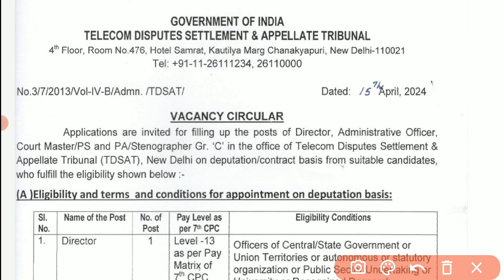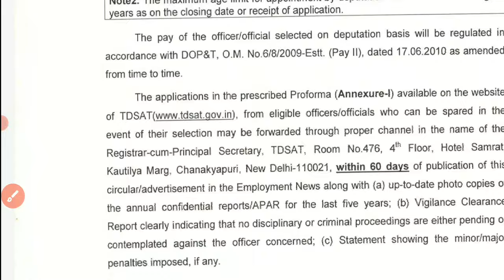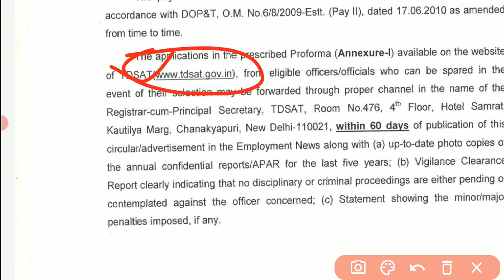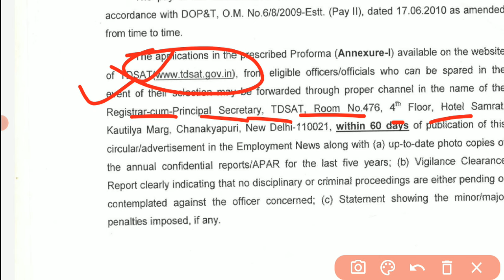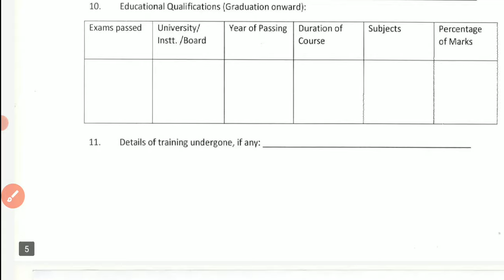Stenographer Recruitment 2024 || Stenographer Vacancy 2024 || Non Teaching Staff Recruitment 2024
Apply :-

district court vacancy 2024
high court new vacancy 2024

Permanent Central Govt Jobs 2024